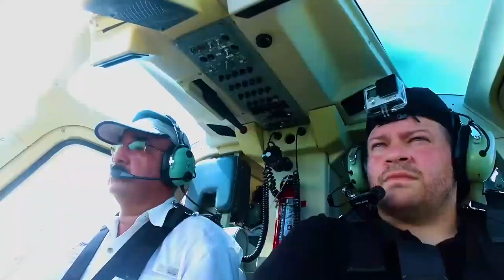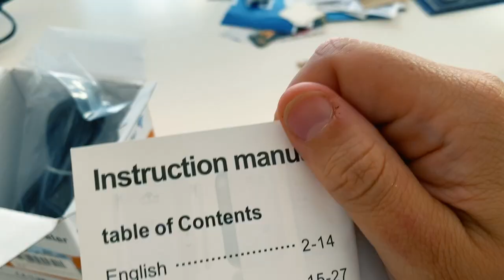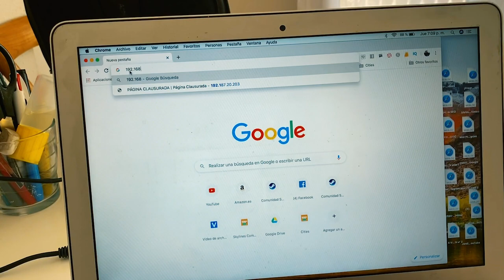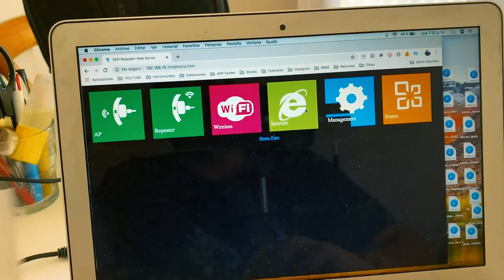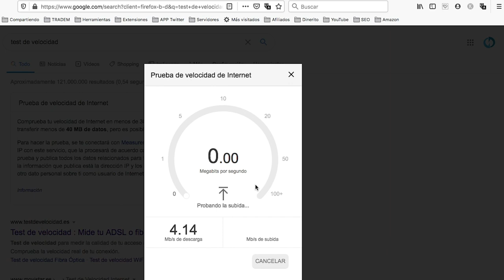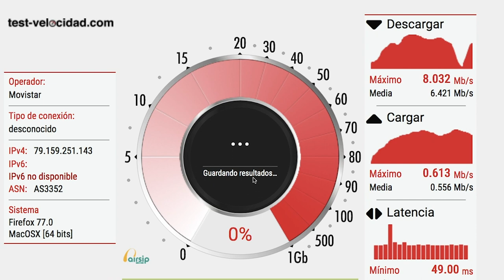🌐 RESOLVER PROBLEMAS de conexión a internet con REPETIDOR WIFI: el MÁS BARATO de 2020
Preparé este video para los que como yo tienen problemas en los lugares donde están con la conexión a internet, en la mochila pueden llevar siempre consigo un extensor de WIFI que no ocupa mucho lugar y así aumentar la calidad de recepción de internet y resolver todos sus problemas, sea alquilando una casa, en un airbnb, en un hotel o dónde sea que estén. Les explico paso a paso cómo configurarlo y hacer que funcione como los resultados que van a poder obtener.

Cualquier duda me la dejan en comentarios.

|:- PARA COMENZAR TU PROPIA AVENTURA

+ TARJETA VISA N26 con beneficios exclusivos para cuando estás de viaje (extracciones en cajeros sin cargo y las mejores conversiones de divisas)

|:- GRACIAS POR EL APOYO A:
GUSTAVO ENRIQUE ALTIERI
CRISTINA MONZÓN
ARIEL SANDIN
PALOMA ESPAÑA

EN ESTE ENLACE TE EXPLICO COMO PODÉS APARECER LA DESCRIPCIÓN DEL PRÓXIMO VÍDEO